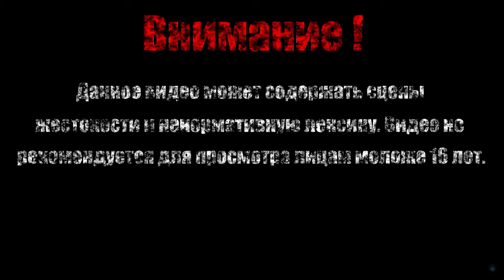БОЕЦ КРЫСИНОЙ ГВАРДИИ【Dark Souls II Scholar of the First Sin】#16